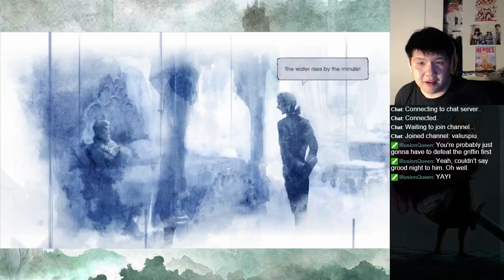Let's BLIND Play Child of Light Part 26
This is a blind playthrough of Child of Light.  Due to the game's length, no titles will be used.  Enjoy the soothing music and beautiful art in this RPG!